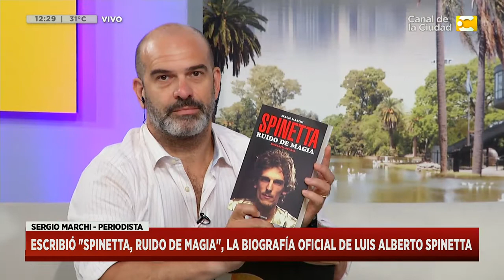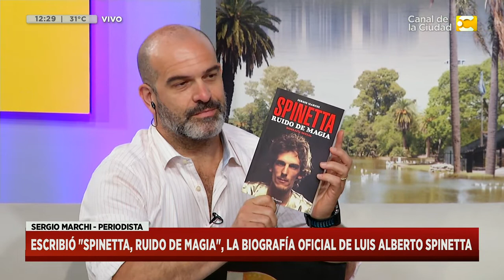"Spinetta, ruido de magia": Sergio Marchi en Hoy Nos Toca a las Diez